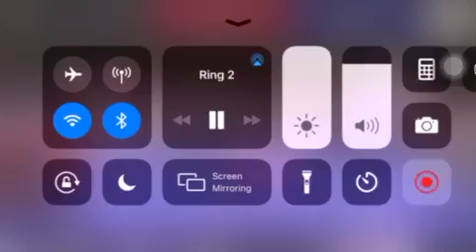Breeon Carothers vs Jake Ysasi YM 141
Junior Olympics 2019 Ym 141